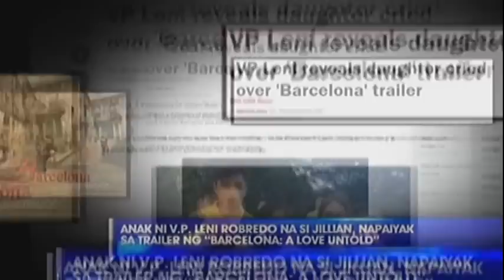TWBA: VP Leni's daughter cries over "Barcelona" trailer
Vice President Leni Robredo's daughter, Jilian, cries over the trailer of "Barcelona: A Love Untold."